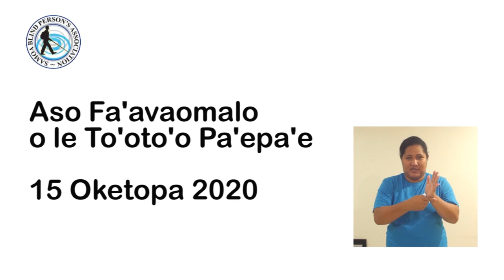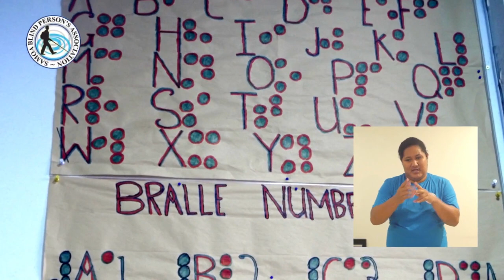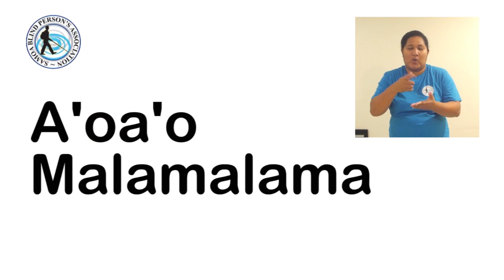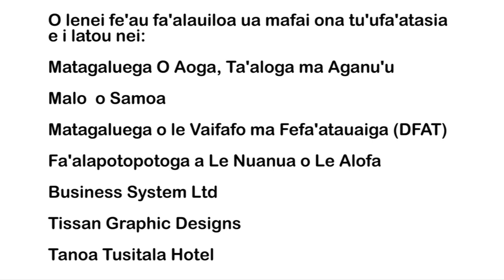Aso Faavaomalo o le Tootoo Paepae - White Cane Day 2020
Faataatiaga o le Polokalme
1. A brief history on who invented the white cane and the birth of the international day.
Otootoga o le talaaga o le tootoo paepae ma le afuaga

2. When did Samoa became a part of the international day?
O anafea na avea ai Samoa ma vaega o le faamanatuina o lenei aso faa va o malo?

3. Learn and understand more on how persons who are blind, and are Visually impaired navigate using the white cane
Aoao ma malamalama i le faaogaina e ilatou e po ma aafia le vaai, le tootoo paepae mo feoaiga

4. The important of the white cane, for people who are blind and are visually impaired, to promote independent living
O le taua o le tootoo paepae, mo ilatou e po ma aafia le vaai, I le unaia o le ola le faalagolaga

5. A message for everyone, on why we should value the white cane, as part of the everyday living for people who are blind or visually impaired
O se feau mo tagata uma, I le faatauaina o le tootoo paepae, e avea o se vaega o le soifuaga o aso uma mo I latou e po ma aafia le vaai.

Script:
• Herbert Bell (Vice President)
• Hillier Pouesi (SBPA Program Coordinator)
Interviewers:
• Toluono Huns
• Mataafa Faatino Utumapu
• Harry Halima
• Faiupu Faamanatu
• Lumanai Talailemotu
• Fialua Tito (Moataa Primary School Principal)

Logos:
• NOLA - Nuanua O Le Alofa
• MESC - Ministry of Education, Sports and Culture
• SBPA - Samoa Blind Persons Association
• Government of Samoa
• Talamua Media

Production:
• Talamua Media